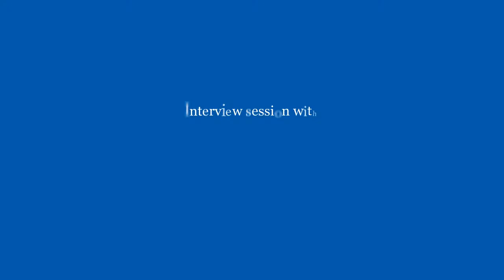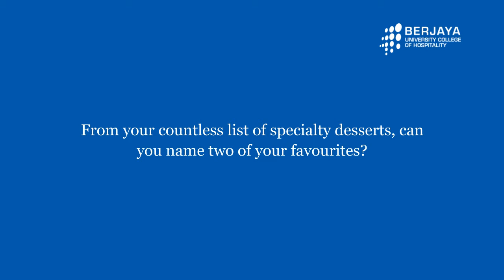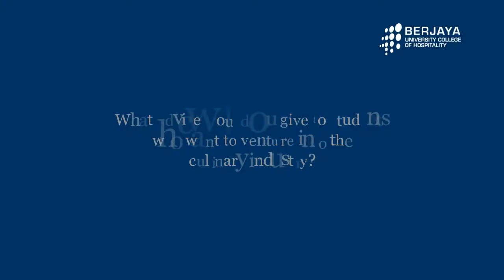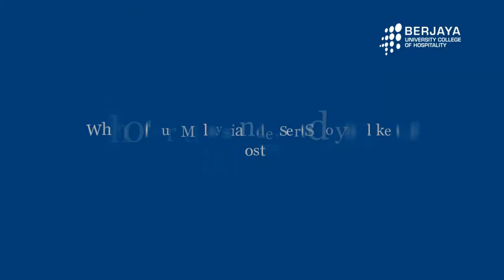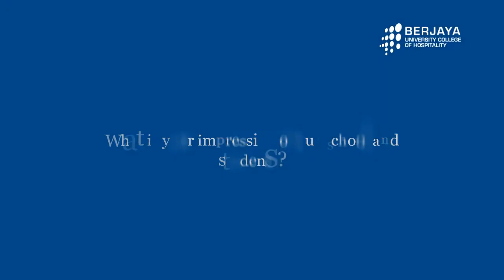Interview Session with Celebrity Chef Anna Olson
BERJAYA University College of Hospitality (BERJAYA UCH) in collaboration with Asian Food Channel (AFC) brought back Celebrity Chef Anna Olson to Malaysia last November for a cooking demo conducted for our students and a series of sit-down dinners in conjunction with her "Fresh Flavours with Anna Olson" tour.